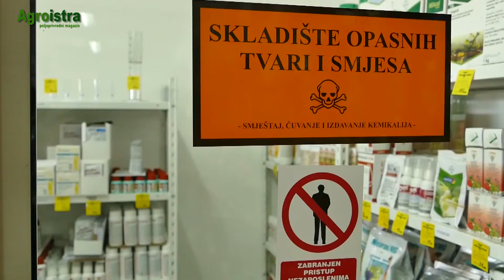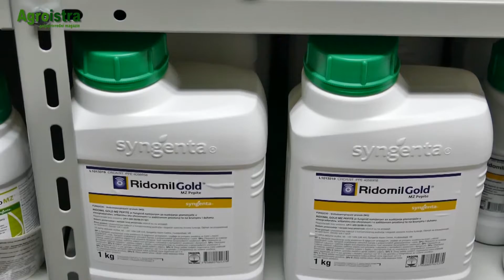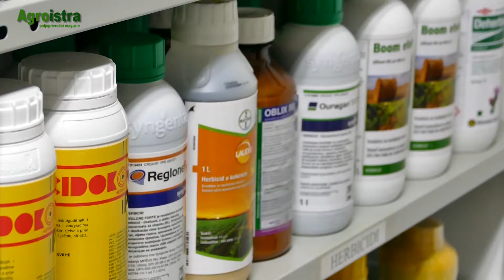AGROISTRA Povlačenje sredstava za zaštitu bilja s tržišta RH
Ministarstvo poljoprivrede donijelo je odluku temeljem uredbe Europske komisije da povuče trinaest sredstava za zaštitu bilja na osnovi aktivne tvari glifosat, koja sadrže koformulant polietoksilirani lojev amin zbog njegovog negativnog utjecaja na zdravlje. Od 1.listopada tim sredstvima prestaje vrijediti registracija za stavljanje na hrvatsko tržište te se od tog datuma zabranjuje prodaja, distribucija i primjena postojećih zaliha.